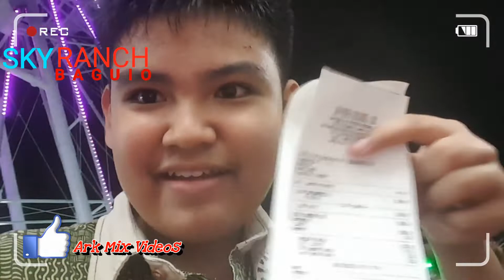Let's Have Fun At (SkyRanch Baguio City!!)| Ark mix Videos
i love it and actually it's my first-time to ride on a FerrisWheel and it's not that scary and it's just slow an i rode on a Mary go round or carousel and i love the swing it makes me dizzy and i love the Indianapolis or Bumpercars i love driving it!!!